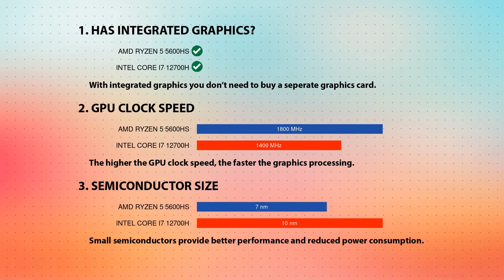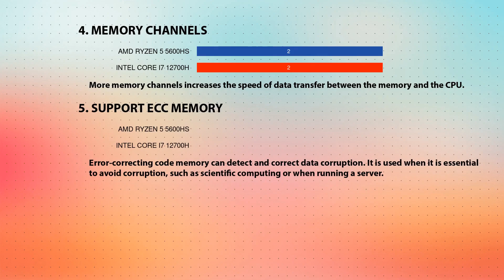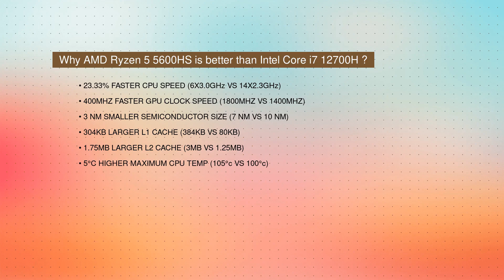AMD Ryzen 5 5600HS vs INTEL Core i7 12700H Technical Comparison